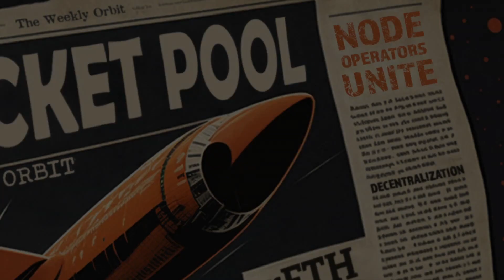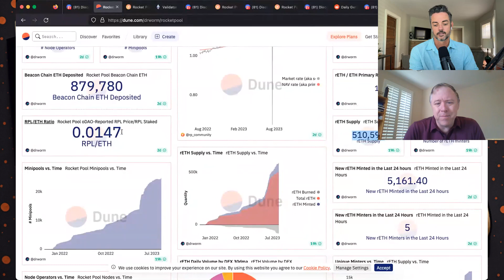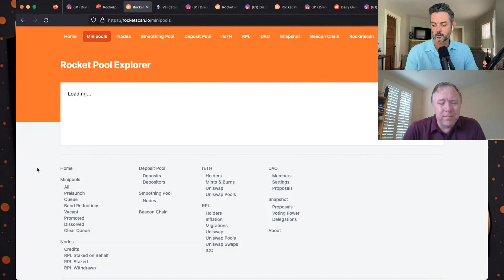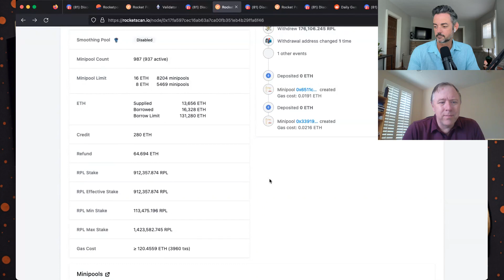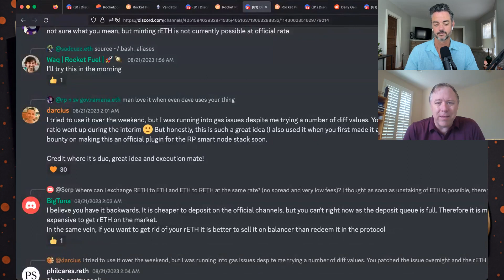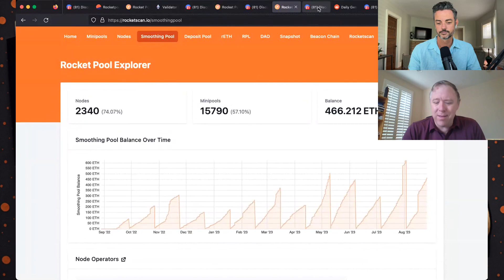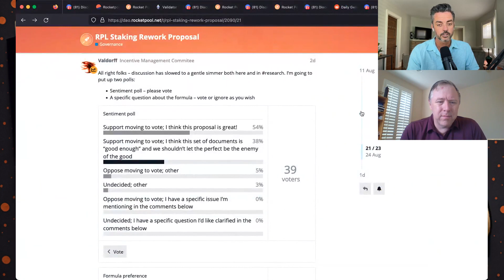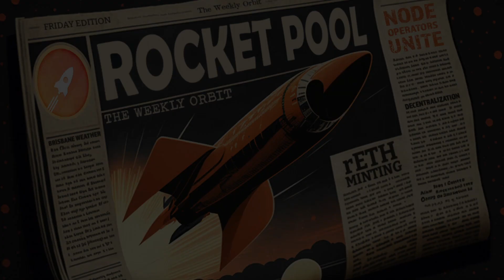The Weekly Orbit 26 Aug 2023 Episode 18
Headlines for Rocket Pool the week ending 26 August 2023.

This week's headlines:
- rETH supply breaks 500k
- LEB4's coming?
- RocketArb to be integrated with the Smartnode Stack
- Will this be the 2nd best Smoothing Pool reward period?
- BloXroute ethical relay sun setting.
- Jasper writes a banger of an essay on LST's, Nodeset
- RPL Tokenomics reform sentiment poll

All this along with Rocket Pool stats for the week!

Podcasts
RSS feed:

0:00 Intro

0:57 Waq and Ramana

1:21 Deposit Pool breaks 500k rETH

4:07 LEB4 coming?

9:09 Deposit Pool/Thomas begins bond reduction

14:28 RocketArb will be integrated into Smartnode Stack

20:16 Will this be the 2nd best Smoothing Pool ever?

26:53 BloXroute relay is sunsetting

29:48 Jasper post on LST's/NodeSet discussion

32:20 RPL Tokenomics reform sentiment poll